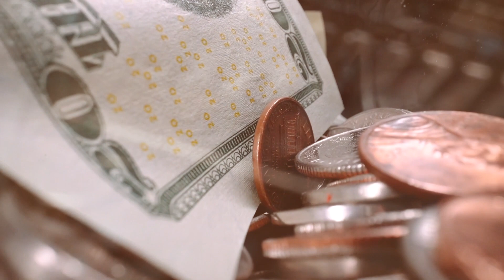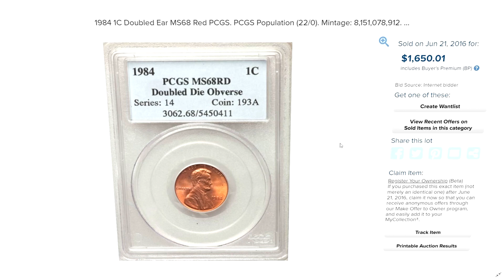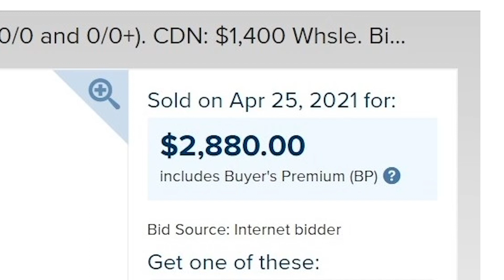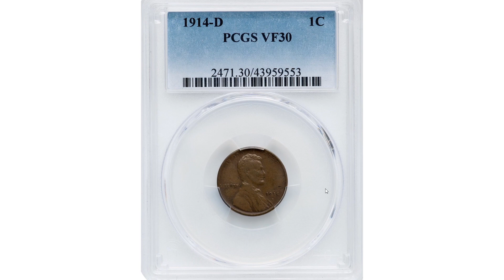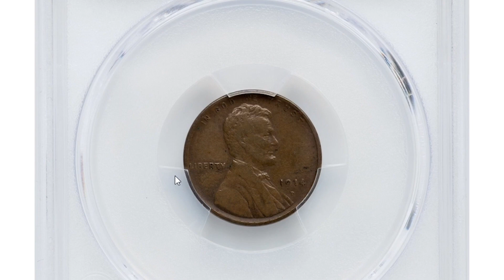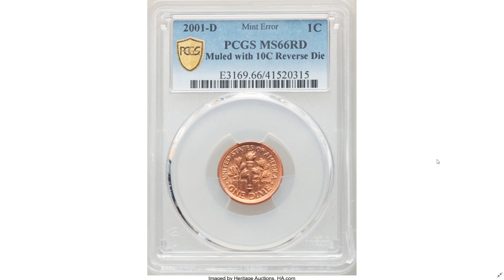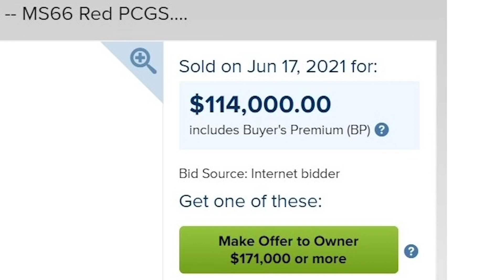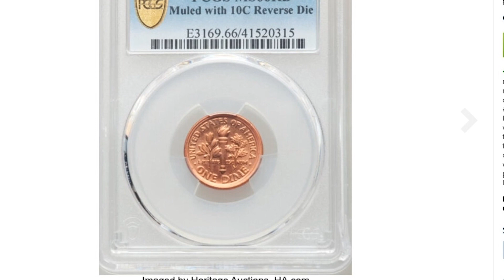Monedas de UN CENTAVO!! Tienes PENNIES? Mira el video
Existen muchas monedas que circulan diariamente pero algunas tienen unas caracteristicas muy especiales que las hacen ser valiosas.
Pennies que tienes que tener en cuenta a la hora de la busqueda en las monedas.